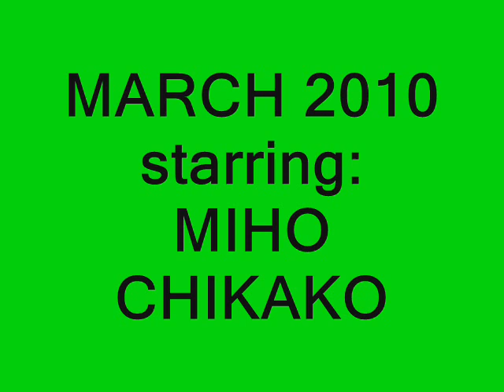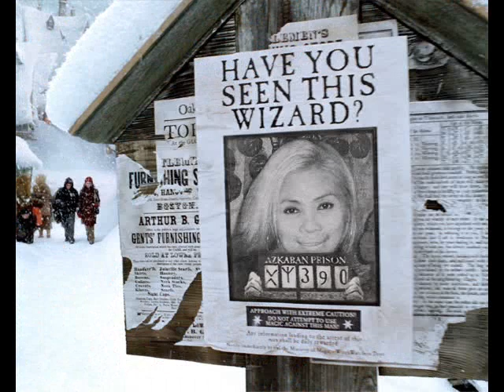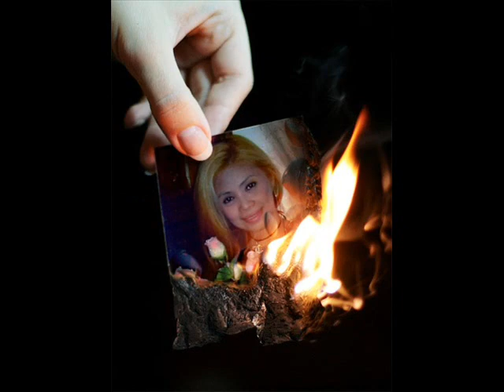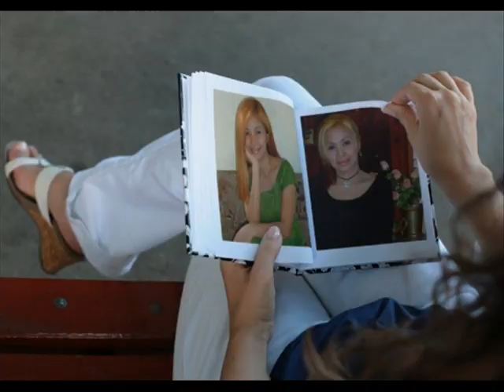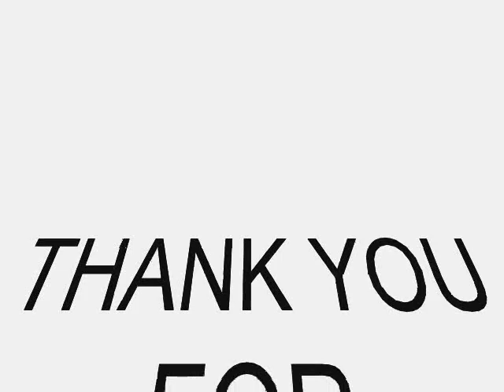miho's pictures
miho's picyures